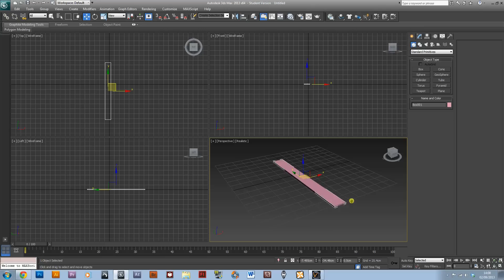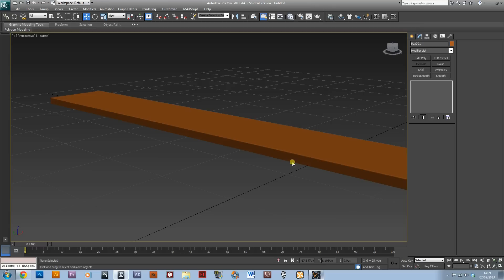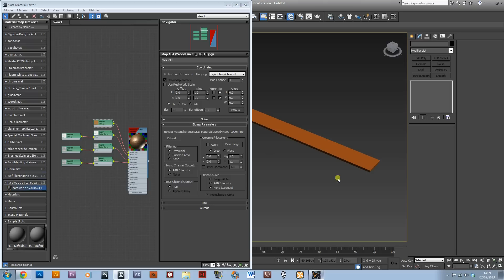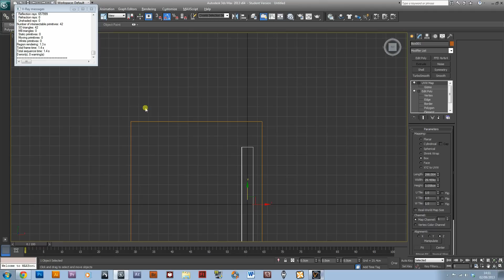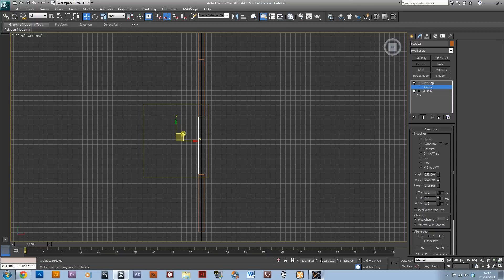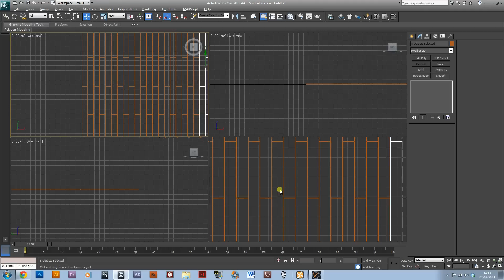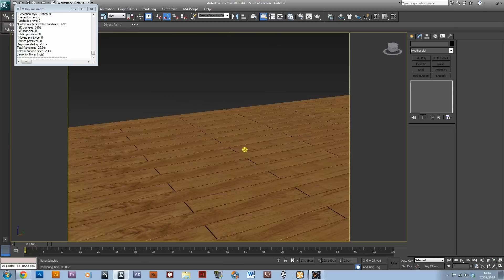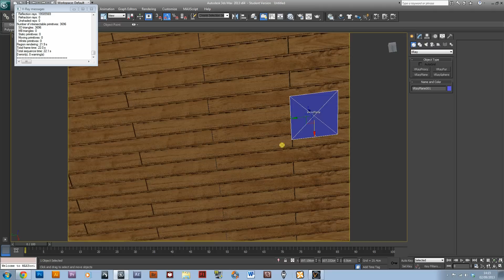TUTORIAL | How to create Laminate Flooring | 3DS MAX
Shows you a rough, easy and super quick way to create laminate flooring in 3ds max with simple geometry. I use VRAY to render, but any renderer will work well.